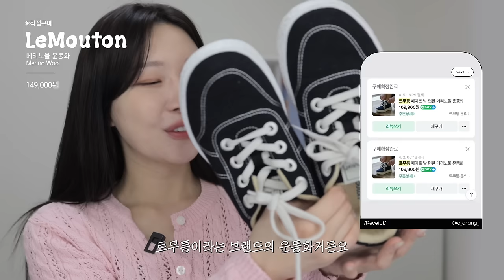cc) SNS광고보고 구매💸찐! 삶의질향상템🛍️정착한청소기ㅣ어깨뿔안생기는옷걸이ㅣ청소템ㅣ붓기끌판왕꿀템ㅣ아랑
00:00 프리뷰
00:15 삶의 질 수직 상승템 추천💖
00:46 청소기 추천
03:37 갓성비 발 편한 운동화 추천
05:14 자동분사 방향제 추천
06:47 가성비 수납 끝판왕
08:08 헤어기기/마사지기 애정템
11:28 자취때부터 사용한 옷걸이(강추)
13:02 삶의 질 수직 상승템 추천 끝! 💖

[직접구매]
샤크 / Shark
에보 파워 시스템 NEO+ / Evo Power System Neo+
1,059,000원

[직접구매]
르무통 / LeMouton
메이트 발 편한 메리노울 운동화 / MATE Merino Wool Shoes
149,000원

[직접구매]
올센느 / orsene
니치 향수 방향제 자동분사기 / Air Freshener Dispenser
36,800원

[직접구매]
아이카사 / AYKASA
폴딩박스 / Folding Crates
*사이즈별 가격 상이

다이슨 / dyson
에어스트레이트 스트레이트너 / Airstrait Straightner
599,000원

[직접구매]
풀리오 / Pulio
종아리 마사지기 / Calf Massager
129,000원

[직접구매]
쓰리잘비 / 3jalbi
국민 빗자루 / Super Broom
34,900원

[직접구매]
닷드 / dotd
논슬립 옷걸이 / Non-Slip Hanger
*제품별 가격 상이